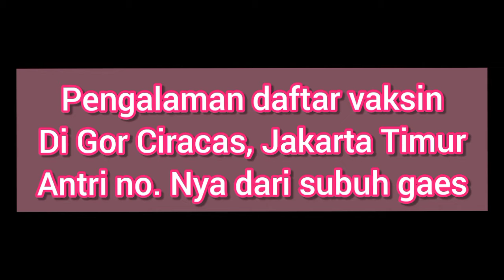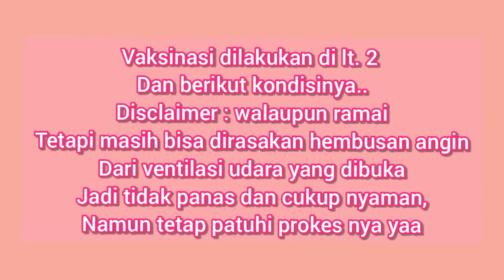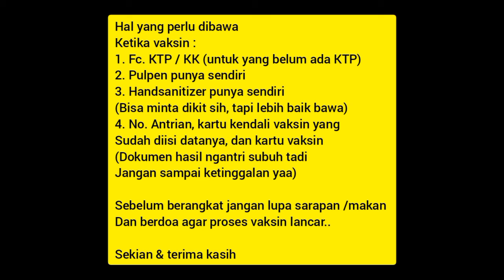Pengalamaan Daftar Vaksin di Gor Ciracas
Kali ini aku mau berbagi sedikit cerita ketika aku daftar dan mengantar salah satu anggota keluarga aku untuk vaksin dosis 2 di Gor Ciracas, Jakarta Timur.